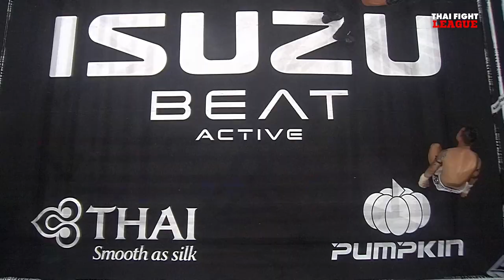ยอดจักรเพชร ผดุงชัยมวยไทยยิม VS เพชรนรินทร์ เสถียรมวยไทย | THAI FIGHT LEAGUE #18 | ไทยไฟท์ลีก #18